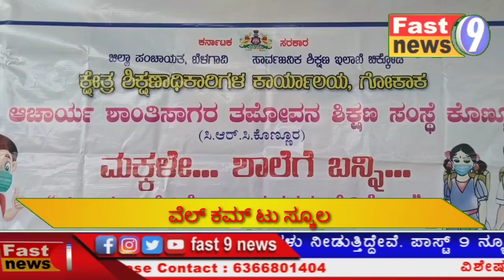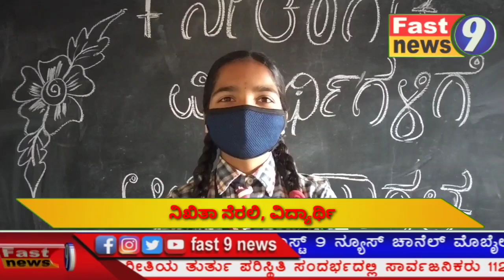fastnine news kannada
ಹೂಗುಚ್ಚ, ಸಿಹಿ ಹಂಚಿ ವಿದ್ಯಾರ್ಥಿಗಳನ್ನು ಶಾಲೆಗೆ ಸ್ವಾಗತಿಸಿದ ಶಿಕ್ಷಕಿಯರು